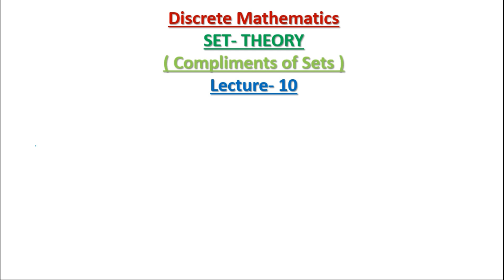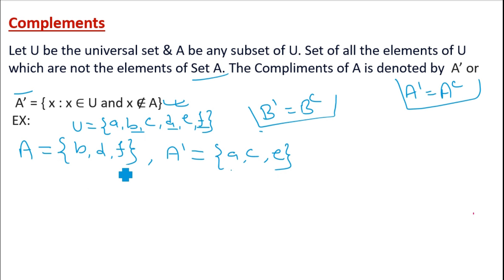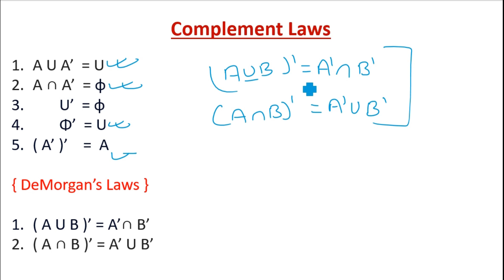Discrete Mathematics || 26 Set Theory: Complements of set & it's Laws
This video discusses the basic concept of   : Complements of sets  & it's Laws with examples.